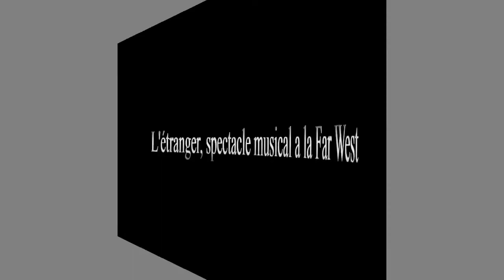Les origines country en balado avec Martin Martin et Carol Renaud sur Hit Country!